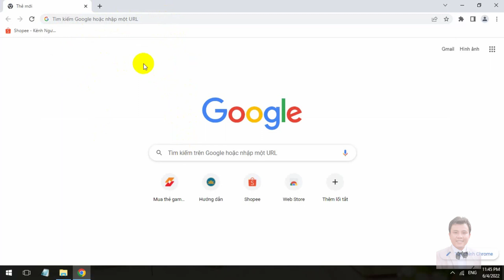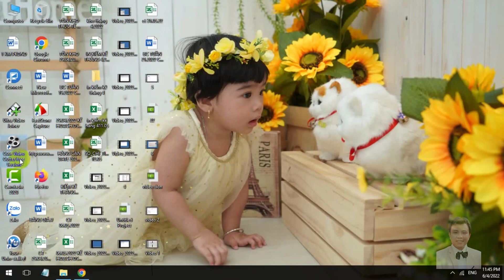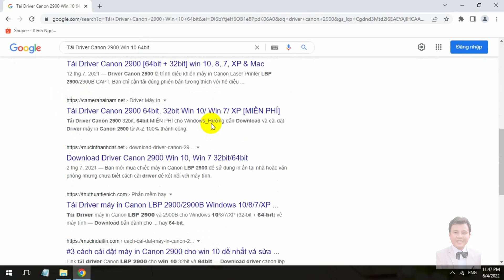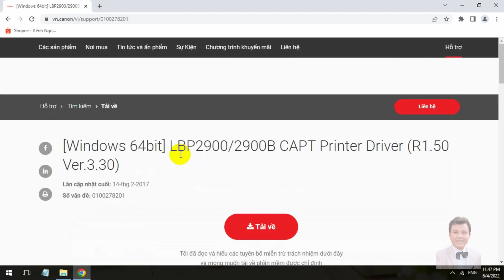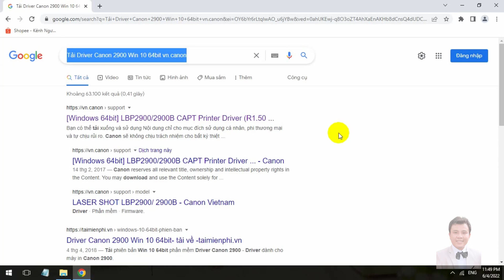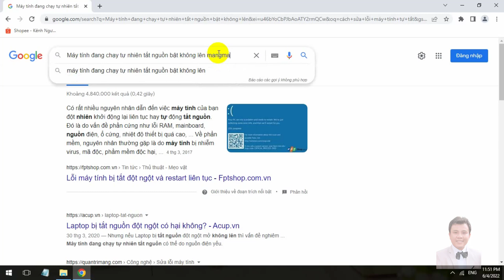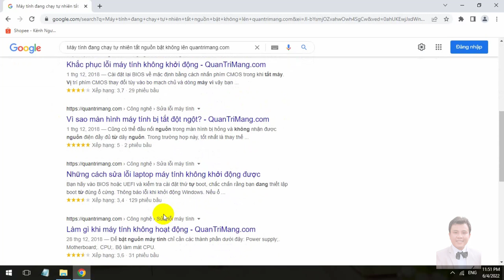knowledge | How to use Google search engine effectively?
Today I will share with you about how I master the process of searching for the content, documents... that I need on google for you to know.
This is the experience I have gathered during my work.
Hope it will help you more or less in your daily life and work.
I wish you happy and successful